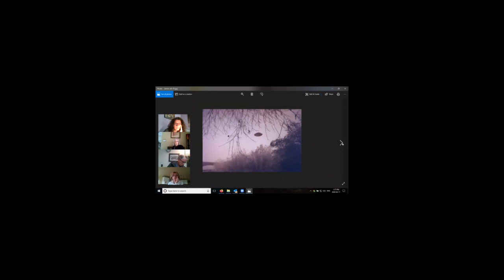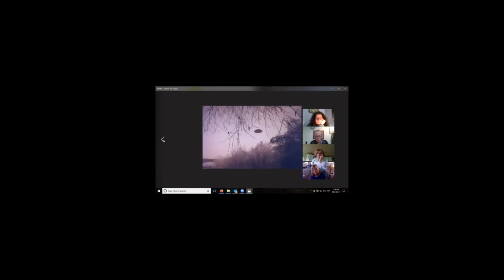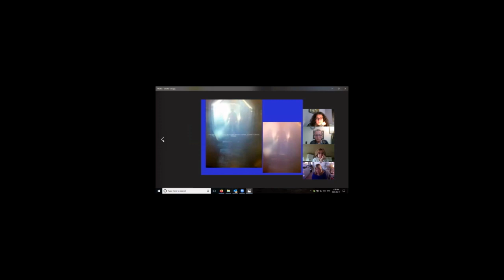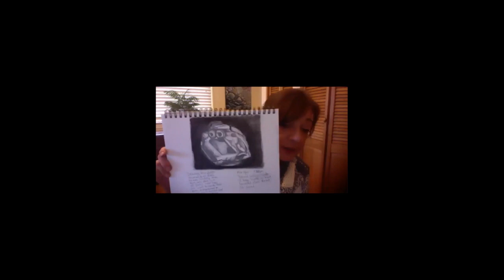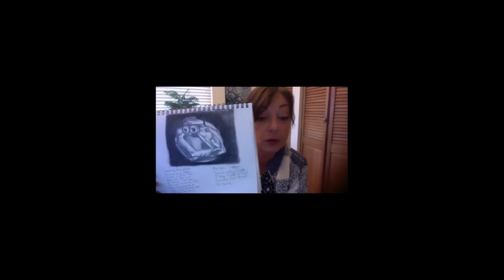GRANT CAMERON Rabbit hole Light Languages April 11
Light language
maurizio Cavallo case